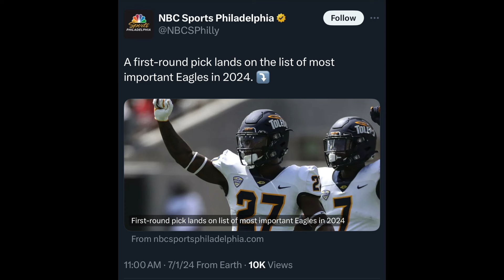Eagles Bryce Huff Is WORKING 😤 Quinyon Mitchell MOST Important Eagle? Miles Sanders Comeback?